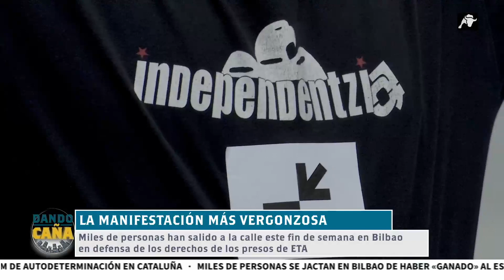La manifestación más vergonzosa: marcha en Bilbao para exigir el acercamiento de etarras